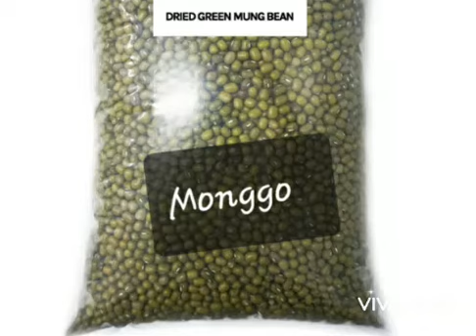SINUBUKANG MAGPATUBO NG TOGUE SA LOOB NG LIMANG ARAW.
Pictures video showing bean sprouting in just five days.